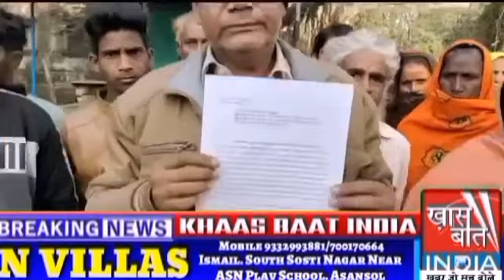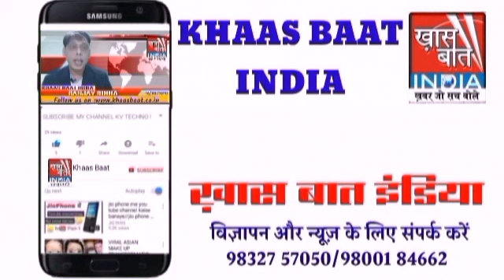संजय सिन्हा बता रहे हैं कि कैसे खुला एक मर्डर का राज II 24 दिसंबर 2020 II ख़ास बात इंडिया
संजयसिन्हा बता रहे हैं कि कैसे खुला एक मर्डरकाराज 24 दिसंबर 2020 II